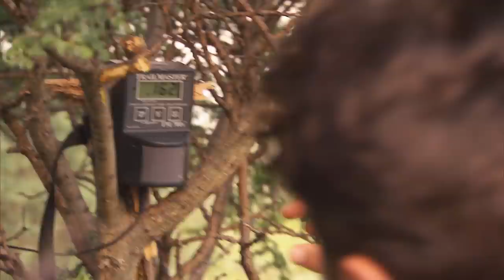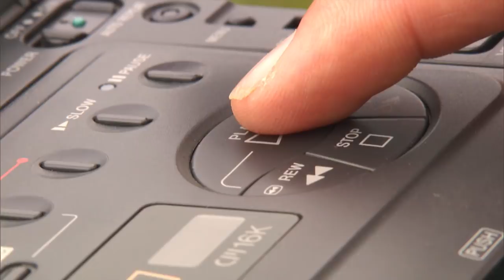Animal Kingdom: Birds And Elephants (Documentary Series)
Wildlife expert Steve Leonard brings us the beauty and wonder of life from the Erindi Game Reserve in Namibia.